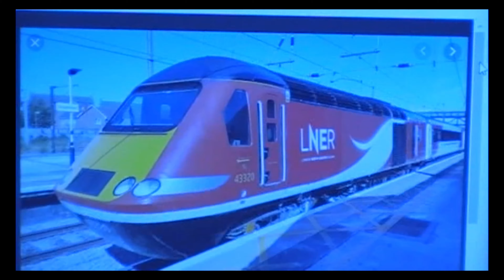The Last Ever LNER HST to Stop at Durham! 20/12/2019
After 40 years of service on the ECML, LNER HST's were replaced by LNER Azuma's. It was repainted into its origanal colours for the occasion. There is a Class 43 Locomotive at the York National Railway Museum. The trains will be transferred to East Midlands Railway for a while before being replaced by Class 180 Adelante trains from Hull Trains and more IET's (That's Intercity Express Train for those who don't know the full name).

LNER HST'S will be remembered. Farewell LNER HST's!